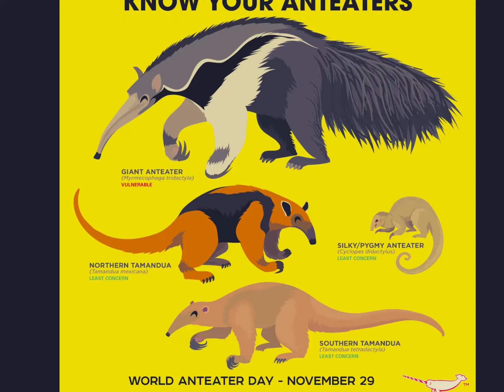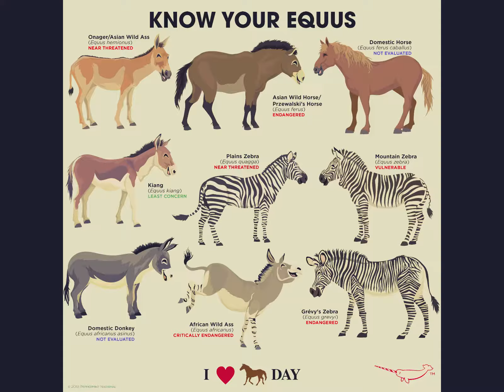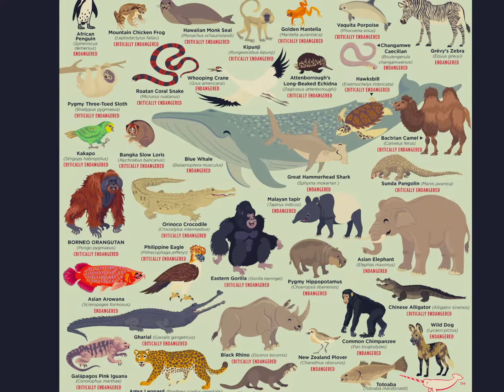Peppermint Narwhal Creative